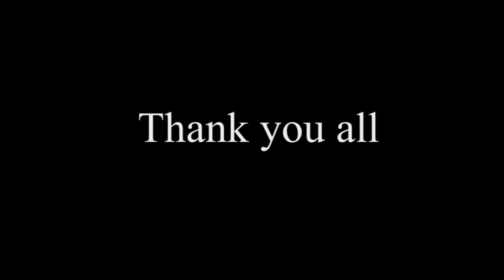Endind remarks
End remarks